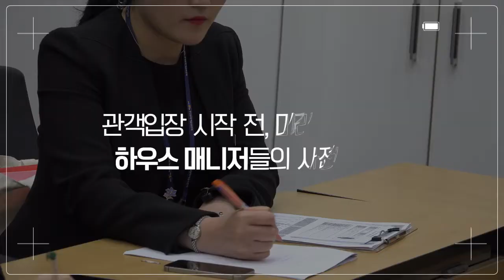[아르코·대학로예술극장] 하우스매니저 인터뷰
한국문화예술위원회 동영상아르코‧대학로예술극장

안전하고 성공적인 공연을 만들기 위해 최선을 다하는 사람들!

아르코예술극장, 대학로예술극장
공연을 만드는 사람들 7편!

이번 편에서는 하우스매니저를 만나보겠습니다~